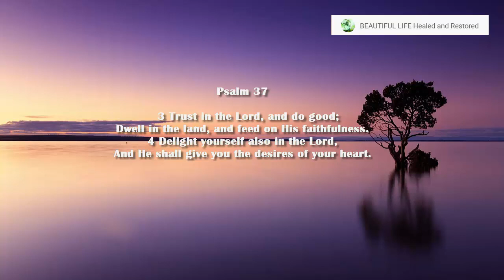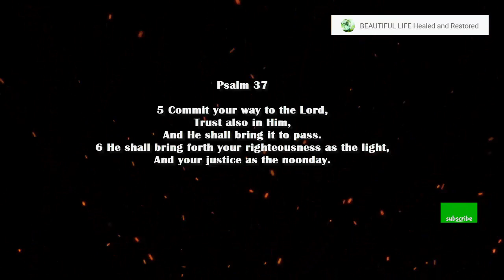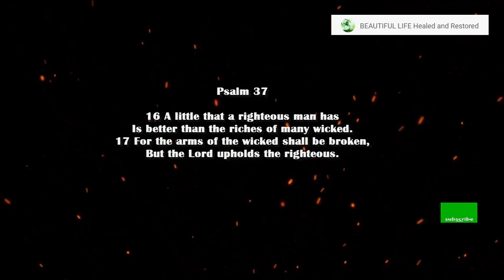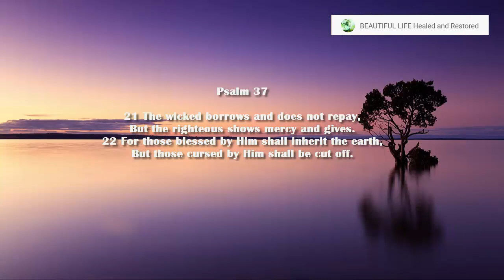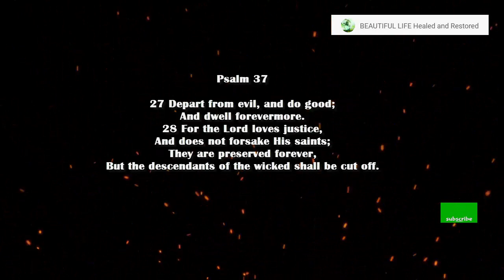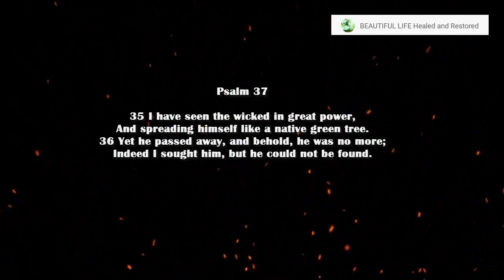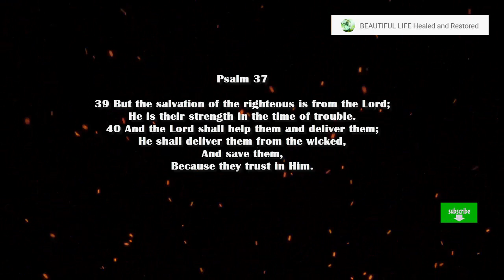Declaring the Promises of God in Psalms 37 in your Life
The heritage of the righteous.